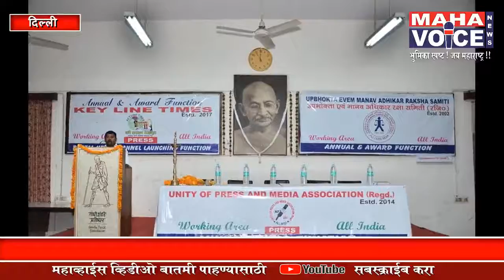मानवाधिकार रक्षा समितीचे वार्षिक सम्मेलन दिल्ली येथे संपन्न ...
उत्कृष्ठ मानव सेवे बद्दल महाराष्ट्राची चमु पारितोषिकाने सन्मानित
दिल्ली:- मानवाधिकार रक्षा समिति एवंम मानव उपभोक्ता कल्याण समिति यांच्या 17 व्या वार्षिक स्थापना दिनाचे औचित्य साधुन दिल्ली येथील ग़ांधी शांति प्रतिष्ठान सभागृह येथे वार्षिक सम्मेलनाचे आयोजन करण्यात आले होते.
कार्यक्रमाचे प्रमुख अतिथि माजी पंतप्रधान स्व. पी.वी. नरसिंगराव यांचे नातू टी. जीतेन्द्र राव तथा आर . के. जैन उपस्थित होते.
मानव हितार्थ उत्कृष्ठ व समाजहिताचे कार्य केल्याबद्दल महाराष्ट्र राज्याच्या चमुने प्रथम क्रमांक पटकविला सदर पुरुस्कार टी. जितेंद्रराव यांच्या हस्ते देण्यात आले
यावेळेस महाराष्ट्र मानव रक्षा एवम् उपभोक्ता समितीचे प्रमुख पदाधिकारी सौ. माधुरी पाठक, एच.एम. भंडारी,नौशाद शेख, सचिन कोंडावार,देवानंद ठाकरे,रियाज खान,सौ. वन्दना अम्बादे,सौ. नम्रता भंडारी, अजमीना खान, मोनिका कोंडावार,अंकित ठाकरे,आयुष कोंडावार,ऋषि कोंडावार, तिरुपति गौमासा व अन्य पदाधिकारी उपस्थित होते